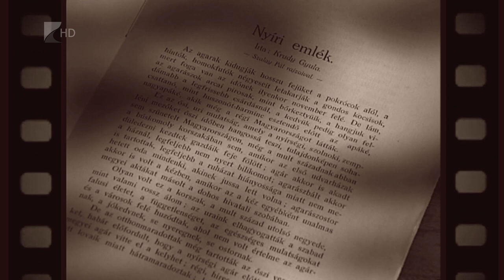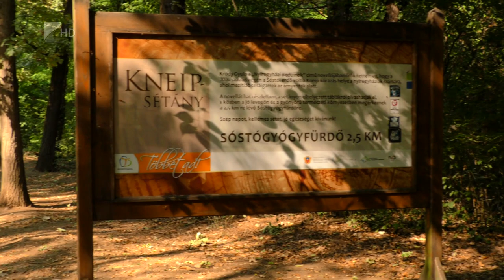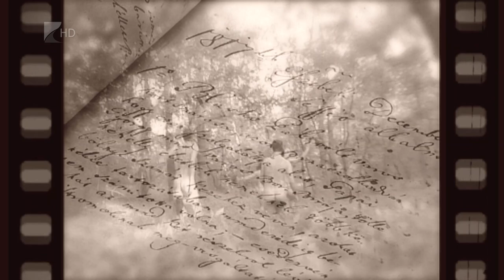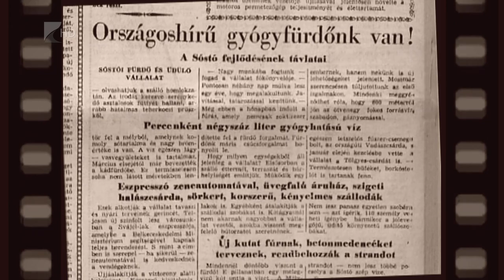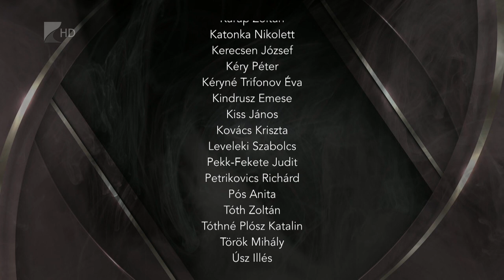Legendák nyomában 10. rész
A legenda nem csak a szentek köréről ismertté vált hagyományos egyházi műfaj, az újabb időkben a nem bizonyítható, de nagy populáris hatást kiváltó, félig igaz történetek is ide tartoznak.

Vannak bizonyos helyekhez kötődő legendák, így Szabolcs-Szatmár-Bereg megye településeihez kapcsolódók is. Megyénk rendkívül gazdag természeti értékekben és épített örökségekben, de sokan nem is tudják, hogy a híres nevezetességek mellett milyen titkos, de remek helyek vannak a megyében, és ehhez milyen legendák fűződnek.

Szabolcs-Szatmár-Bereg megye kifejezetten sok titokzatos legendával rendelkezik, amely egyedivé teszi az országban a többi megyéhez képest. A megye lakosságának identitását mi is erősíthetné jobban, mint a megyei történelem, történetek, legendák megismerése, megjelenítése.